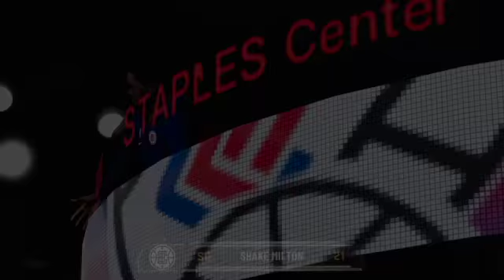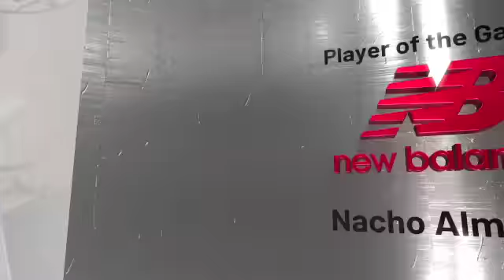2K21 Gameplay (EP.1)